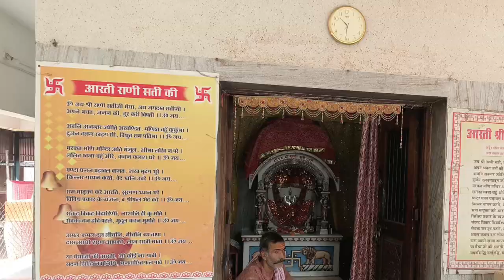Bhubaneswar ra Old Ram temple//Thare gale ଫେରିବାକୁ ଇଚ୍ଛା ହବନି//explore odisha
Jay shree ram sanga mane.
Aei video re apana Mane bhubaneswar re thiba prasidha ram temple dekhibku paibe au seithi kou kou deha debi Puja panti se sabu madhya apana Mane dekhi baku paibe. gote dina apana manku samaya milile apan Mane nihati buliba pain asantu mu promise kruchi apanka bahut bhla lagiba.
Jay shree ram.tq for watching video.

ramtemple
lord ramtemple
rammandirin bhubaneswar
bhubaneswar ramtemple
famous place in bhubaneswar
vlog malayalam
vlog channel
vlog with peu
vlog aesthetic
vlog armaan malik
vlog assamese
vlog afrin
vlog aunty home cleaning,
vlog app
vlog anti chalk
vlog australia
a vlog with devu
a vlog 42
a vlog to global village/fun trip/azmi\'s dream world
vlog banane ka tarika
vlog bike
vlog bts
vlog background music while talking
vlog ba bang
vlog bangla
vlog bike ride
vlog by shivansh
vlog bgm
vlog background music chill
vlog creations
vlog channel kaise banaye
vlog camera
vlog cleaning indian
vlog canada
vlog cleaning desi
c vlog funny
vlog dubai
vlog day in my life
vlog diggi
vlog desi cleaning
vlog daily life
vlog divya
vlog dipika ki duniya
vlog dhillon preet
vlog desi wife
vlog daily
d vlog wale
vlog editing
vlog english
e vlog dotcom
eid vlog
elisse joson vlog
vlog food
vlog flying beast
vlog funny
vlog first
vlog file
vlog family
vlog for kids
vlog foreigner
f vlog meaning
fabulooks vlog
food vlog
francine diaz vlog
vlog goa
vlog ganesh maurya
vlog girl village
vlog gaming
vlog gym
vlog gopali
vlog germany
vlog gaurav kapoor
ng vlog and gaming
g vlog gyaneshwar